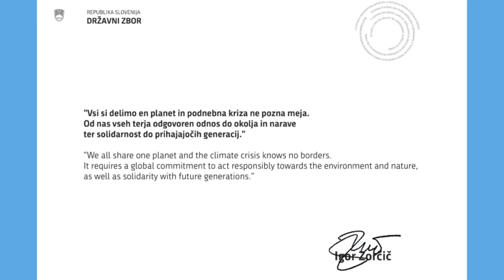Message of Hope: Igor Zorčič, President of the National Assembly of Slovenia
A Message of Hope about fighting climate change written by President of the National Assembly of Slovenia Mr. Igor Zorčič, flew into the sky on a kite line - a String of Hope - above the world.

This is what the President wrote to all of us:
"We all share one planet and the climate crisis knows no borders.
It requires a global commitment to act responsibly towards the environment and nature, as well as solidarity with future generations."